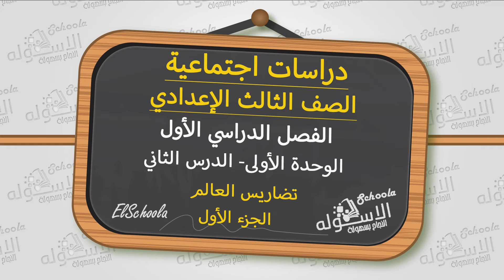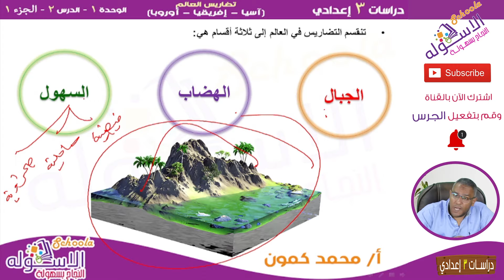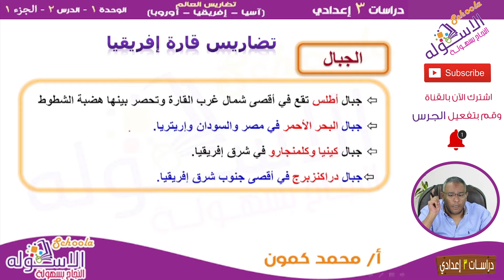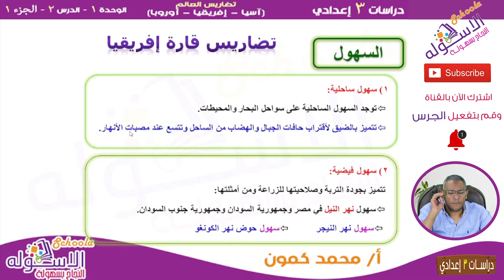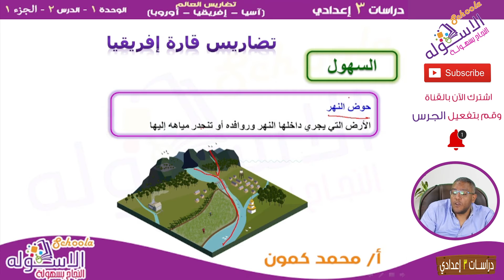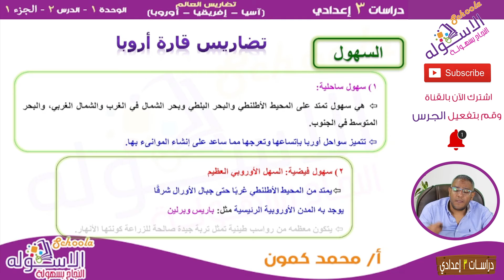شرح درس تضاريس العالم | دراسات تالتة إعدادي | ترم 1- وحدة 1- درس 2 - جزء 1 | الاسكوله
أ. محمد نور كمون - دراسات اجتماعية - الصف الثالث الإعدادي - الوحدة الأولى - الدرس الثاني - تضاريس العالم - الاسكوله